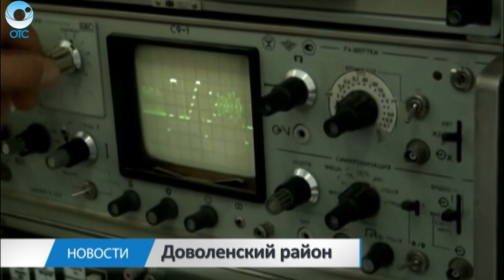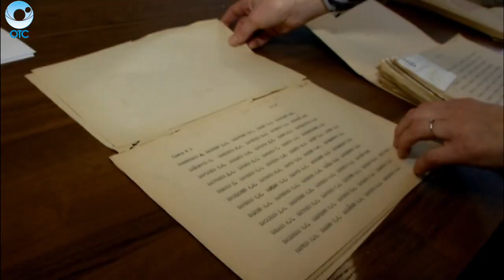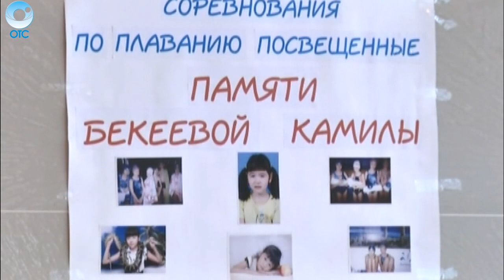НОВОСТИ УТРА: 06 ноября 2015